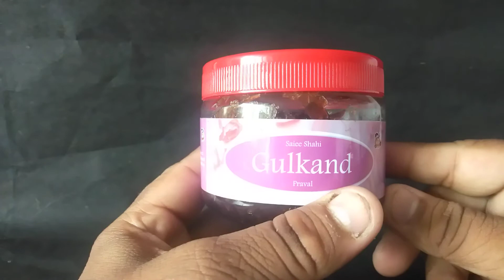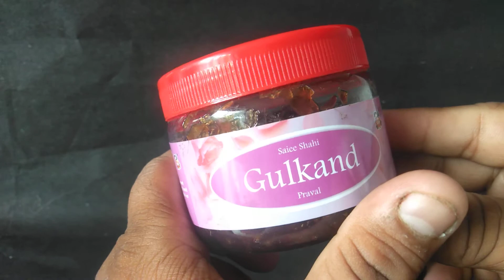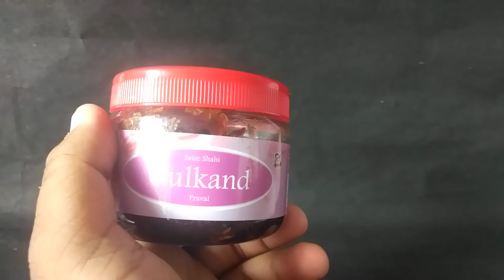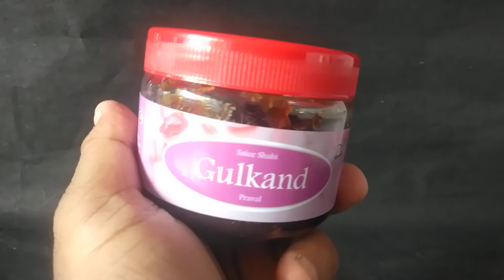Gulkand Ke Fayde | गुलकंद के 5 फायदे, आपके बहुत काम आएंगे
One of the key policies of Wikipedia is that all article content has to be verifiable. This means that reliable sources must be able to support the material. All quotations, any material whose verifiability has been challenged or is likely to be challenged, and contentious material (whether negative, positive, or neutral) about living persons must include an inline citation to a source that directly supports the material. This also means that Wikipedia is not the place for original work, archival findings that have not been published, or evidence from any source that has not been published.
If you are adding new content, it is your responsibility to add sourcing information along with it. Material provided without a source is more likely to be removed from an article. Sometimes such material will be tagged first with a "citation needed" template to give editors time to find and add sources before it is removed, but sometimes editors will simply remove it because they question its veracity.
This tutorial will show you how to add inline citations to articles, and also briefly explain what Wikipedia considers to be a reliable source.